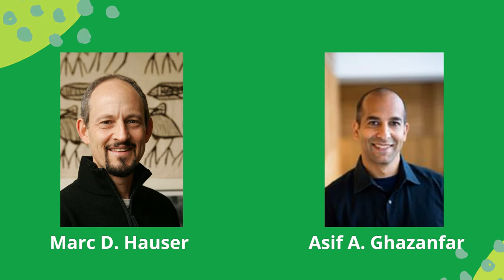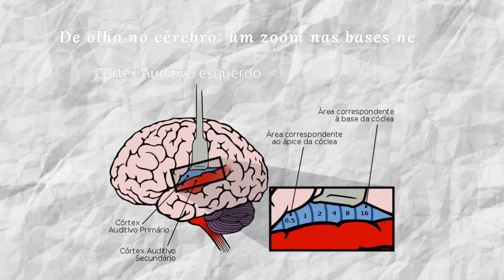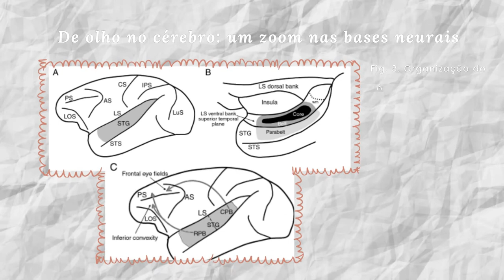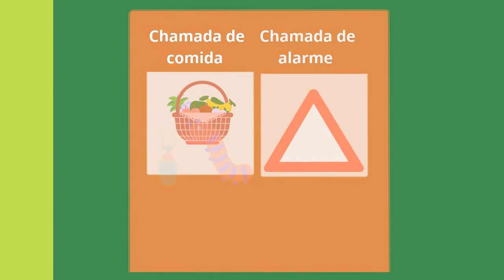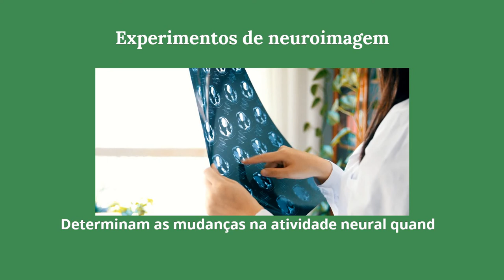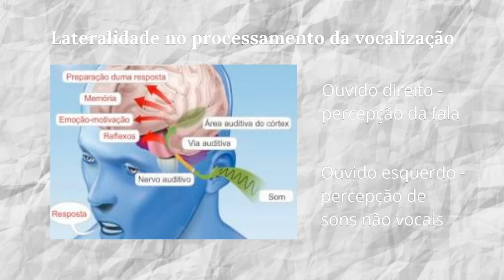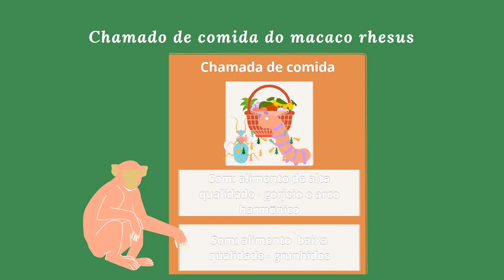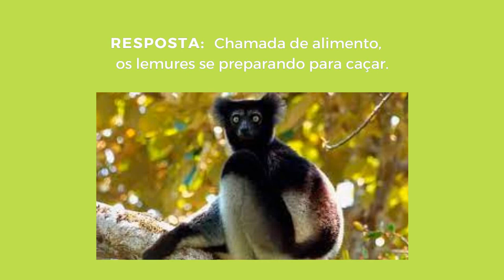Quando uma palavra vale mais do que mil imagens: Investigando a vocalização em primatas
Neste vídeo vamos falar um pouco sobre a vocalização em primatas não-humanos, como o macaco Vervet ou o Rhesus, por exemplo. O estudo das vocalizações em primatas pode ser fundamental na tarefa de compreender a evolução da fala e da linguagem nos seres-humanos.
  Diversas semelhanças podem ser observadas entre a vocalização nestes animais e a vocalização humana, tanto no que tange ao comportamento em si, quanto às suas bases neurais.
 Como um exemplo destas semelhanças, podemos citar a presença de uma assimetria hemisférica no processamento de sinais vocais, isso é, de um viés do hemisfério esquerdo no processamento de vocalizações coespecíficas.
  Outra semelhança digna de nota é capacidade observada em certas espécies de utilizar vocalizações para comunicar informações relevantes quanto a objetos e eventos ocorrendo no ambiente. Até os anos 80 não se sabia que primatas não-humanos possuíam esta capacidade, e se acreditava que suas vocalizações eram capazes somente de comunicar estados emocionais.
  Apesar destas vocalizações apresentarem semelhanças interessantes com a comunicação humana, é importante destacar também as diferenças entre estes sistemas. Por exemplo, não se tem evidências de que primatas não-humanos possam utilizar sua vocalização para se referir a acontecimentos no passado ou no futuro. Os objetos e eventos aos quais eles conseguem se referir ocorrem no presente. Além disso, ainda não se observou evidências de que possuam a capacidade de unir vocalizações existentes para formar novas vocalizações com novos significados, uma característica importante na comunicação humana.

Autores: Luiza Bistane Spetic, Marcelo Rodrigo da Silva, Paulo Gabriel Massa

Referência
  Ghazanfar, Asif A., and Marc D. Hauser. "The neuroethology of primate vocal communication: substrates for the evolution of speech." Trends in cognitive sciences 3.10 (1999): 377-384.